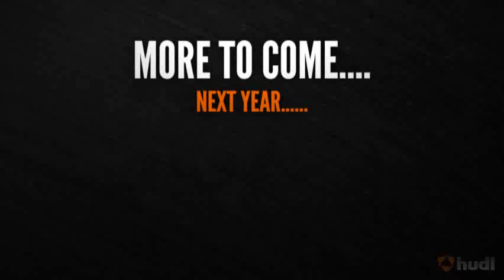Grant High School Football Highlight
Grant High School Football Season 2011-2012
Sam Utoikamanu Grant Pacer Highschool Football Highlights (Junior Year) #52